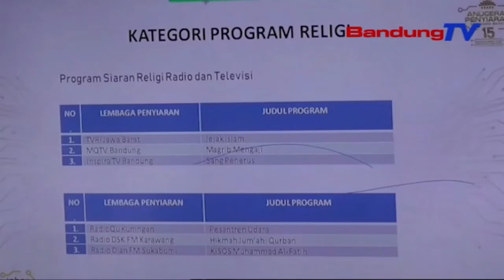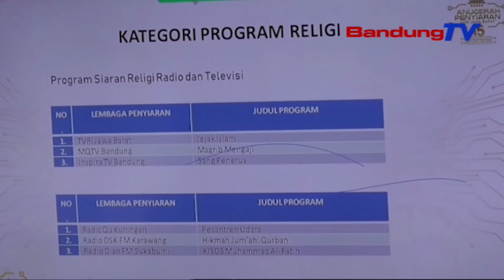BERTEPATAN DENGAN DEADLINE ASO, KPID JABAR AWARD 2022 DIGELAR